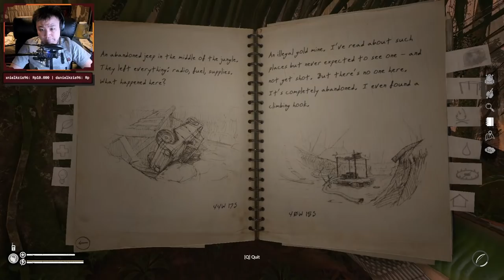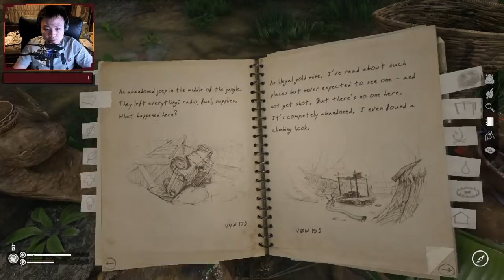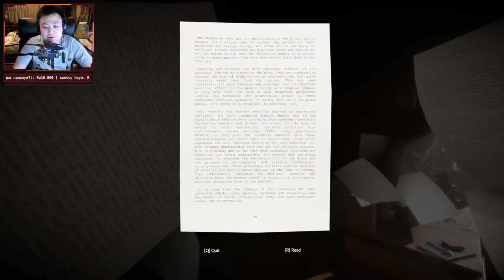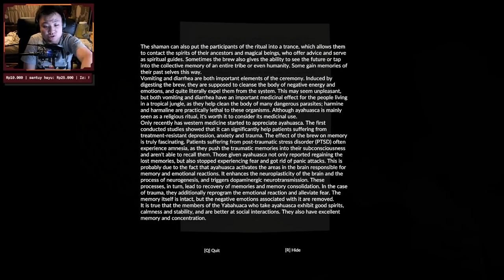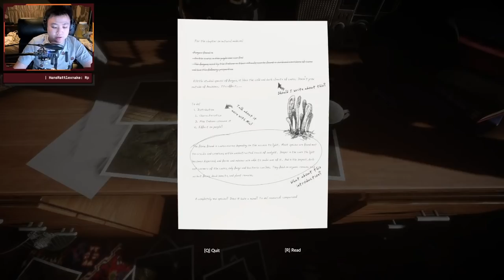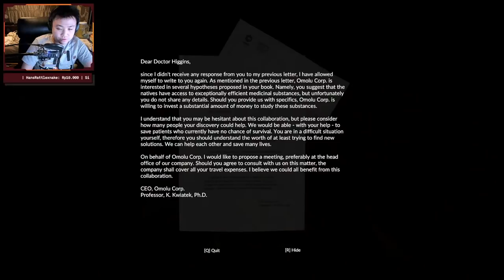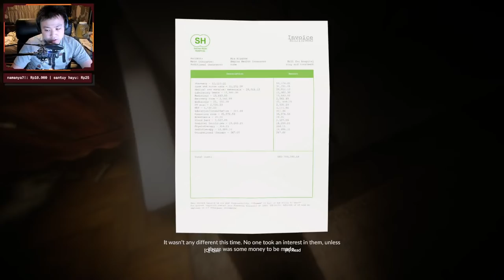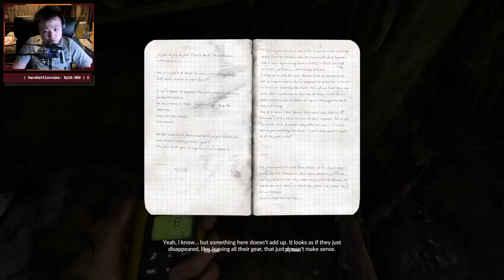Looting + Nyasar + Jentet - Green Hell [Indonesia] #4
PSN ID :
hans-rattlexnake

Friend Code Nintendo Switch :
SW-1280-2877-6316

Spec PC :
Intel® Core™ i9-7900X Processor (3.3 GHz up to 4.3 GHz) 13.75MB Cache
VGA MSi GeForce Ventus RTX 2080Ti OC Edition
MB Chipset Asus ROG STRIX X299 - E Gaming
Seasonic Focus Plus Platinum 750W Full Modular - 80+ Platinum Certified
IPS-LED Asus MX279 ( Second Monitor )
Corsair DDR4 Dominator Platinum RGB PC25600 32GB ( 8x4 GB )

Gear :
Headphone BOSE Quality Comfort 35
Nintendo Switch

Internet dan Bangku

"Never stop playing, and Keep it Slow!!'

Command :
!group
!ig2
!line
!linesquare
!spek
!umur
!sebutnamagw
!gwtelatgabang